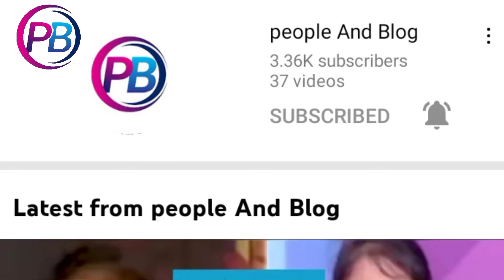বর্তমান বাস্তবতায় তেল -গ্যাসের মূল্য বৃদ্ধির যৌক্তিকতা নিয়ে ছায়া সংসদ|Bitorko protijogita|Afruja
cplus tv
cplus tv chittagong
বিতর্ক প্রতিযোগিতা
বর্তমান বাস্তবতায় তেল-গ্যাসের মূল্য
Bitorko Protijogita
Bitorko Protijogita Bangla
Bitorko Protijogita 2022
শিউলি শিলা জয়ী
Afruja aaba
New Bitorko protijogita
Notun Bitorko

If any of the Owners have a problem with your pictures and music use here, please send me over Gmail and i will remove them.